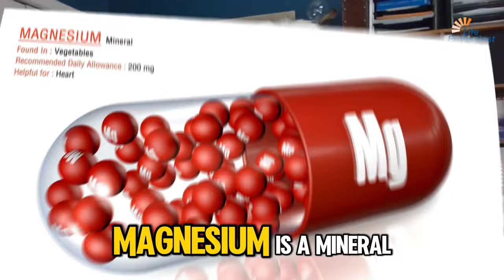The Crucial Role of Magnesium in Managing Stress and Pain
In today’s fast-paced world, stress and health issues are all too common. While the pharmaceutical industry is quick to offer expensive solutions, there are simple, natural alternatives that can be just as effective—if not more so. One such overlooked remedy is magnesium. Read on to discover how this powerful mineral can transform your health and wellness.

Introduction to Magnesium: The Unsung Hero
As Martin Pytela, host of Life Enthusiast, emphasizes, magnesium is a game-changer for your body. This essential mineral is involved in over 300 different physiological processes, making it crucial for your overall well-being. From your autonomic nervous system to your muscles, magnesium plays a vital role. Where calcium triggers the stress response known as “fight or flight,” magnesium induces relaxation, making it indispensable for maintaining balance in your body.

The Physiological Role of Magnesium

The Battle of Relaxation vs. Stress
Understanding how magnesium functions can mark the beginning of your journey to better health. One of the key roles of magnesium is balancing calcium in your system. Calcium and magnesium act as biological antagonists: calcium activates stress responses, while magnesium promotes relaxation. This balance is vital for your autonomic nervous system, which controls functions such as heart rate, digestion, and repair.

Muscular Function: The Yin and Yang
Your heart, essentially a muscular organ, relies heavily on this mineral dynamic. Calcium triggers muscles to contract, whereas magnesium enables them to relax. Picture your heartbeat: it contracts (shortens) and then relaxes (lengthens). The same principle applies to other muscles in your body, such as your biceps and triceps. Without sufficient magnesium, the balance is disturbed, leading to issues like muscle cramps and even injury, especially among athletes.

The Consequences of Magnesium Deficiency

Signs You May Need More Magnesium
So, what happens when your body is deprived of this crucial mineral? Stress, shorter lifespan, slower repair, and premature aging—these are just some of the consequences. Magnesium deficiency manifests in various ways, such as feeling anxious, looking older, or experiencing chronic stress. These signs should not be ignored, as they indicate an urgent need for magnesium.

Optimal Ways to Supplement Magnesium

Oral Magnesium: A Double-Edged Sword
While oral magnesium supplements are available, they come with a caveat. Consuming large doses orally can activate peristalsis in your digestive system, leading to an inconvenient bowel movement. While this might be beneficial for those suffering from constipation, it is not always practical for everyone.

Transdermal Magnesium: The Skin-Deep Solution
The good news is that magnesium can be absorbed through the skin. This method is not just effective but also convenient. Whether you choose to do a foot soak, a bath soak, or simply spray it on localized body parts like your arms, chest, or feet, your skin will readily absorb the magnesium.

Liquid Magnesium: The Easiest and Most Efficient Approach
Life Enthusiast offers a liquid magnesium product that makes supplementation straightforward. Just two teaspoons a day can supply you with the necessary amount of magnesium, reversing the adverse effects of deficiency and promoting longevity and well-being. According to Martin Pytela, having adequate magnesium in your body can essentially counter all the negative effects associated with its lack.

Conclusion: Transform Your Life with Magnesium
The pharmaceutical industry may not spotlight it, but magnesium is your secret weapon for a healthier, less stressful life. From enhancing muscle function to alleviating stress and slowing down the aging process, the benefits of magnesium are manifold. To learn more or to get started on your magnesium journey, simply let us know in the comments, “I want it,” and we will send you all the information you need.

The path to optimal health is simpler than you think—sometimes all it takes is recognizing the power of a single mineral. Embrace magnesium, and let it work its magic on your body and mind.